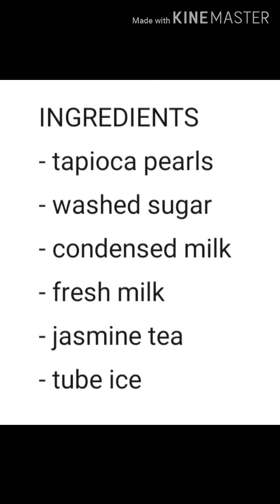Homemade milk tea (Jasmine tea with tapioca pearls)